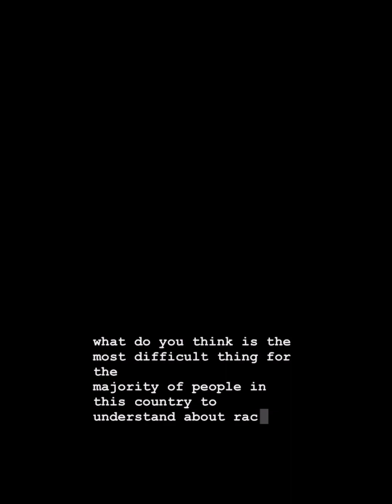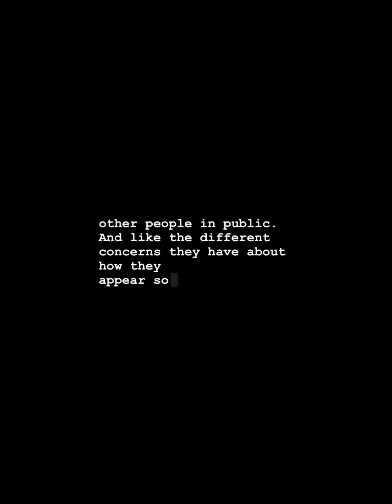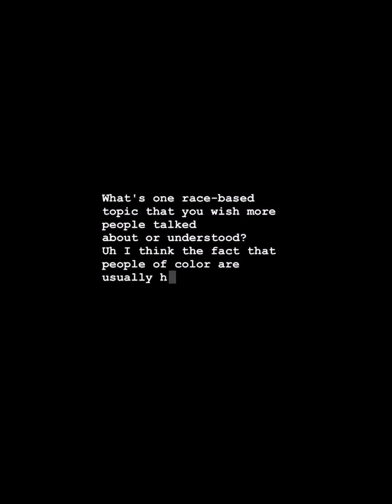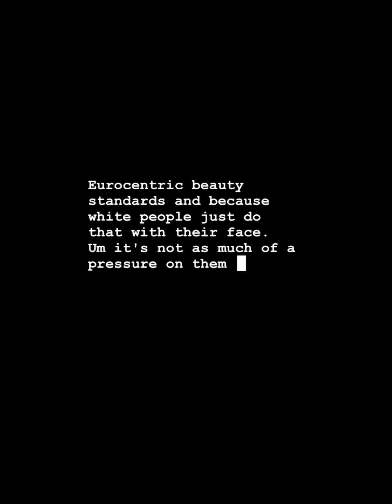Interview 2 CRE #3